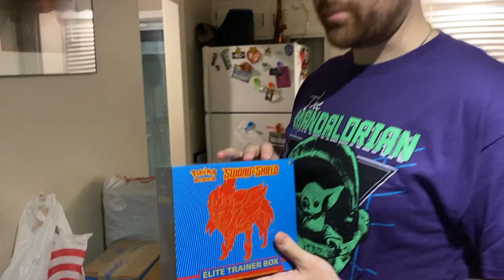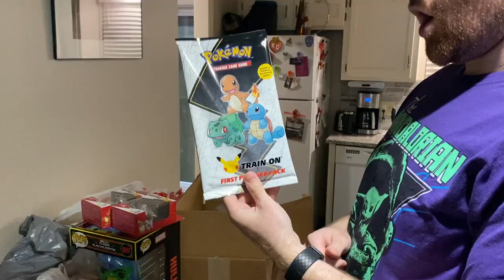Collecting on Halloween 2021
Hello! My name's Mike and this is what I like!

In this video, I show off everything i found on Halloween 2021.  (Can't remember if I didn't upload this video or if it was so cool that it got reported.  I hope it's the second option.)

Video, Editing and Music by me.

Gear / Products:
Deck Protecters
Penny Sleeves
Binder - Vault X Premium eXo-Tec Zip Binder
Camera (Phone 11 pro max)
Camera (Nikon D5100 DSLR)
Car Phone Mount - Vanmass:  shorturl.at/cmvAS
Editing: iMovie